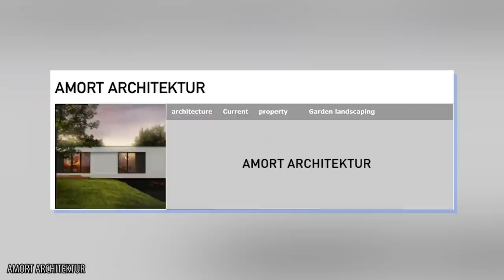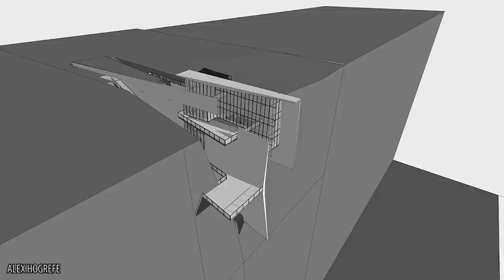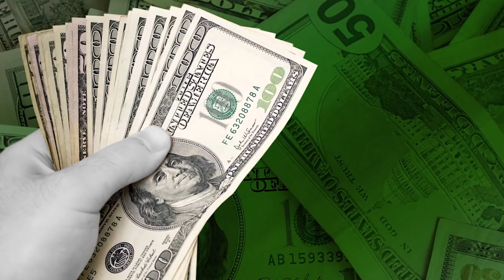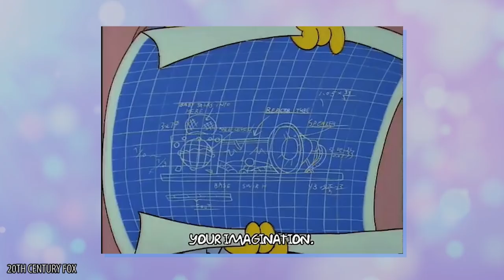10 Daring Houses You Won't Believe Exist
Your house may be a very, very, very fine house, but it probably doesn’t compare to the insanity that went into building this crazy group of abodes. Whether they’re huts or mansions, these estates go out of their way to make a statement. While they may not be the most comfortable facilities in the world, they score a lot of points for being the most interesting and here, you’ll find a place for all seasons. There’s a home set into the crater of a dormant volcano, there’s a complex that sprawls alone in the desert, a house peeking over the edge of a cliff and a condo perched atop a landmark from World War 2. It will get stranger for you from there, because you probably don’t have a home with invisible walls and it’s highly likely you weren’t raised on the bridge of the starship Enterprise. But who’s judging? We think you should be able to live where you want to live, so we won’t stop you from deciding to move into a house on stilts in the middle of the ocean. And if you choose to wander through life in a tiny nomadic box no more than a meter long, we won’t judge. And to those super-fans out there, whether you support the X-Games or you’re even obsessed with the Flintstones, there’s a place for you in one of these fancy houses.

We at TheHub were just as surprised as you to discover how far people can go to make a statement. If you think your neighbors have strange taste, you haven’t seen anything yet. These are the 10 Daring Houses You Won’t Believe Exist.